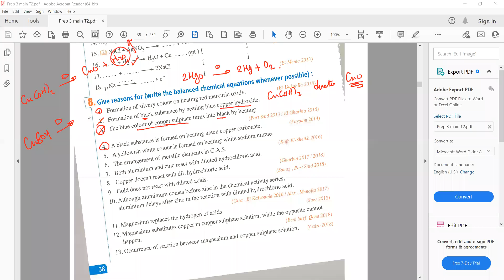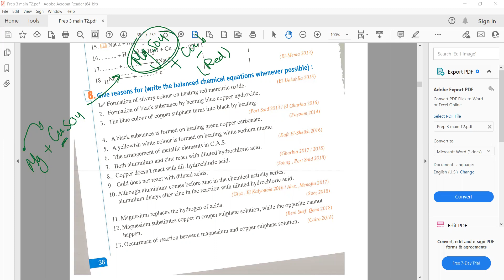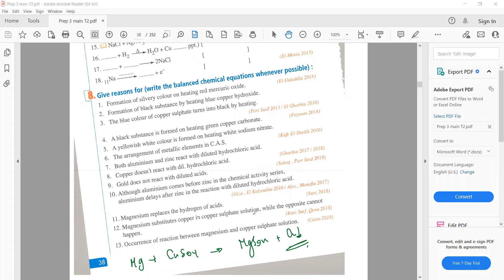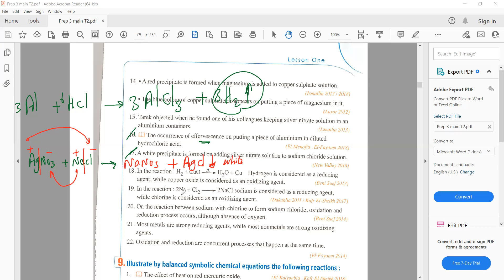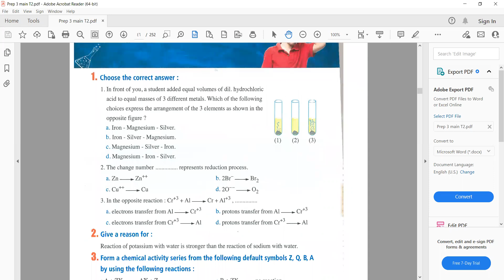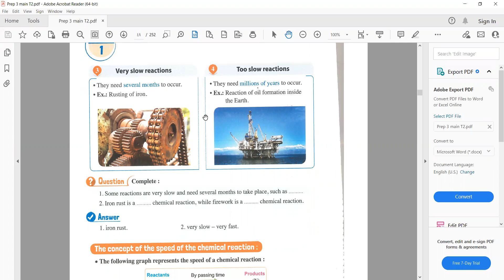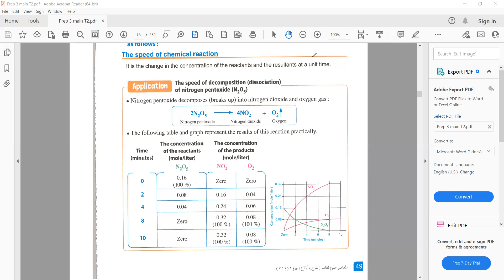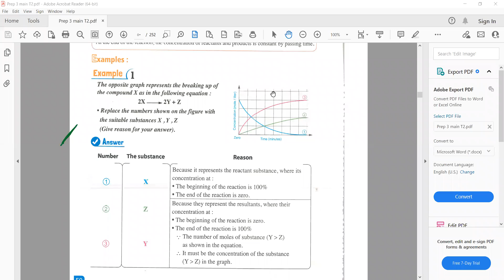Science : the speed of chemical reactions lesson2 for G9